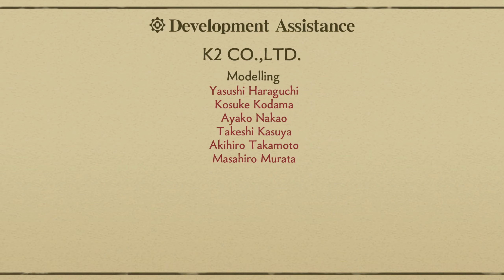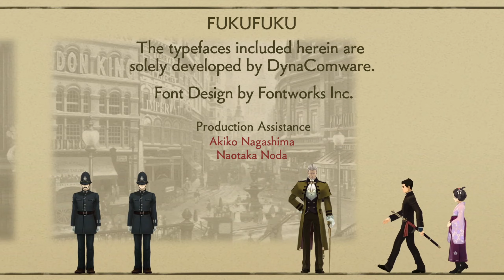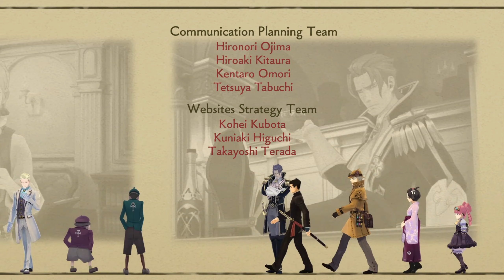Not a Final Farewell - Let's Play The Great Ace Attorney Chronicles Part 53 Finale [Blind]